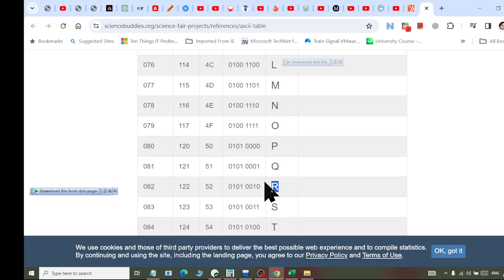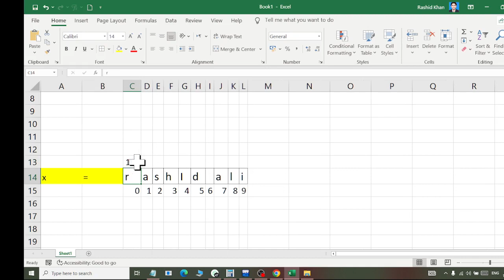Firewall Class 08 String Lower to Upper Conversion Part 02